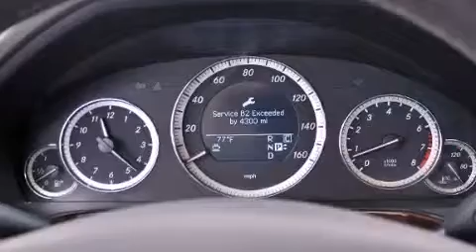2010 Mercedes-Benz E350 4MATIC AWD Ft. Lauderdale FL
Year : 2010

 Make : Mercedes-Benz

 Model : E350

 Engine : Gas V6 3.5L/213

 Trans . : Automatic

 Exterior : Black

 Miles : 25,735

 Interior : Almond/Mocha

 Stock : 48546

 Offleaseonly.com

 3531 Lake Worth Rd

 2010 Mercedes-Benz E350 4MATIC AWD Lake Worth FL